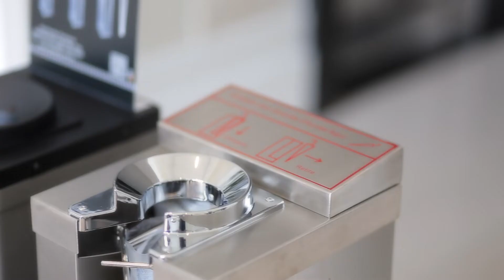Comprar Embalador de Guarda-Chuvas e Refis Plásticos - O que você precisa saber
Comprar pela internet e/ou por telefone pode ser arriscado, quanto mais informação tivermos melhor! Solicite sempre uma demonstração presencial ou por vídeo. Esse vídeo mostra o funcionamento do Embalador de Guarda-Chuvas Unipack e de outros produtos disponíveis no mercado para que possa tomar uma decisão de compra assertiva mediante suas necessidades e preferências.
Conte com a Unipack, distribuída com exclusividade no Brasil e na América Latina pela Villatrade!